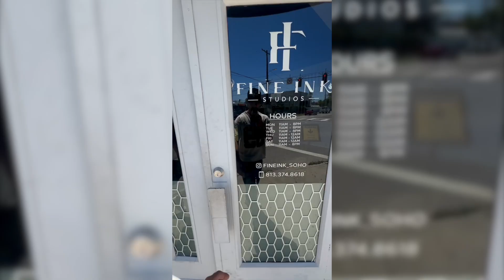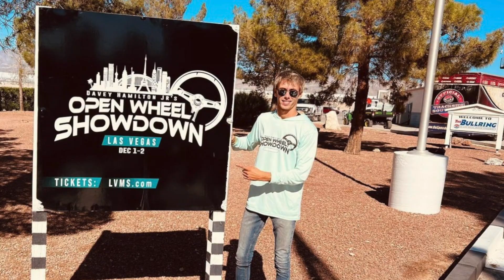SONGS in SUPERCARS - 'Marlboro' x Davey Hamilton